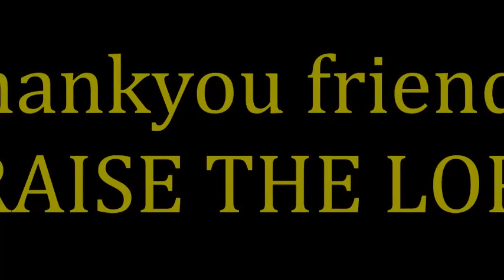ISRAEL,,,,,, PERSIMMON FRUITS..... VIDIO BY JOHN KONA